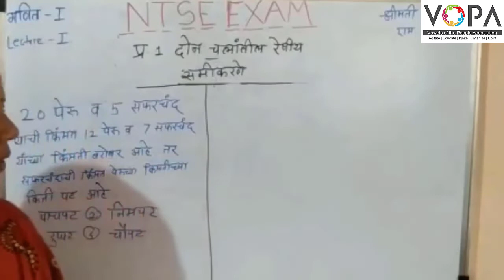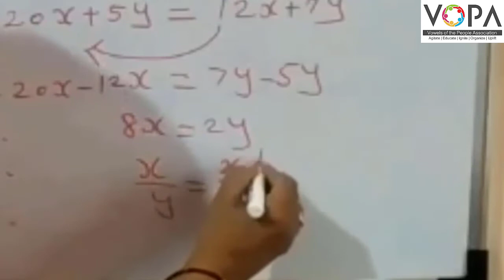10 वी | NTS | गणित | दोन चला तील रेषीय समीकरणे | V3 | V-School